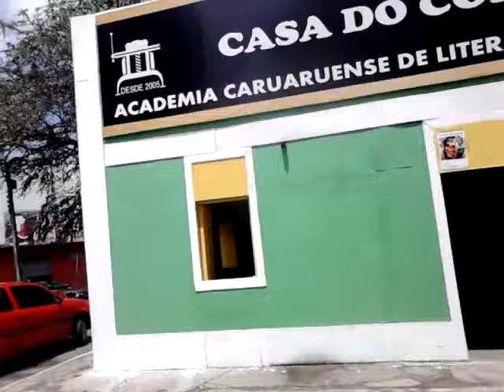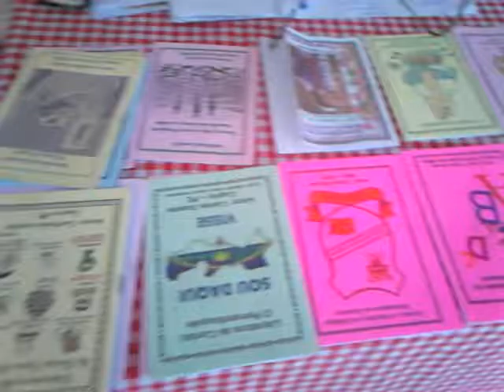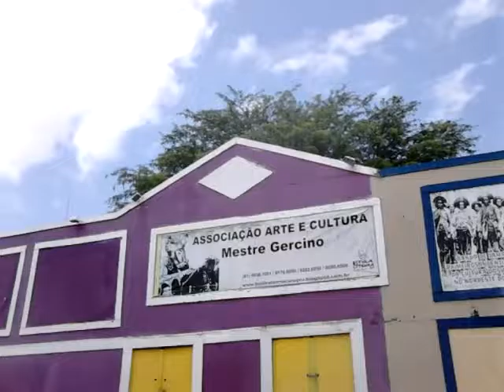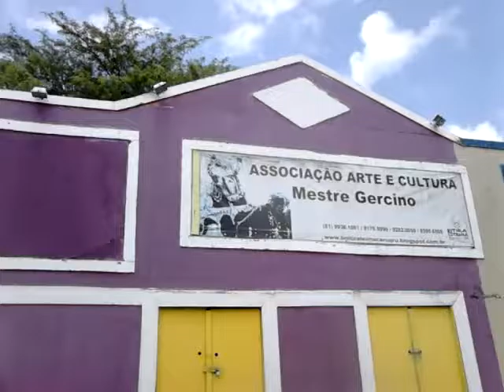Academia Caruarunse de Cordel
Já está funcionando na Vila do Forró em CARUARU e a GTUR PEREIRA RECEPTIVO te leva para conhecer